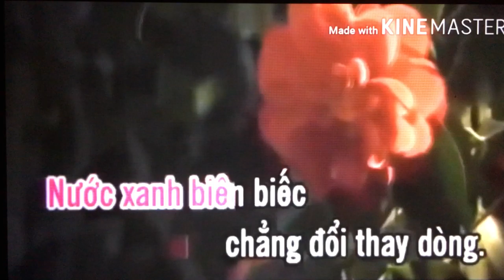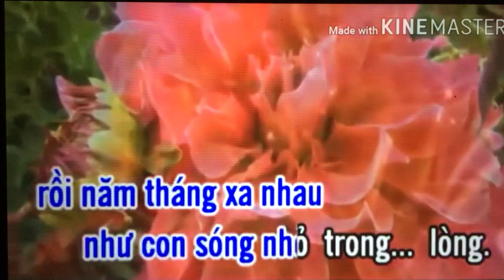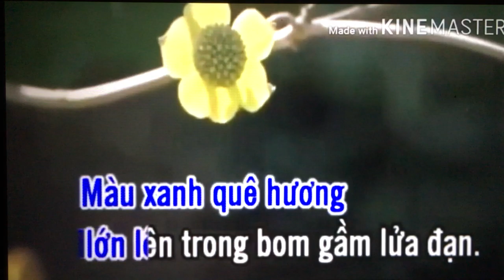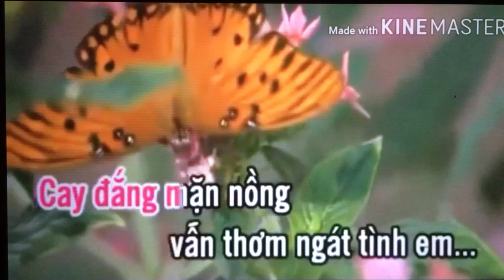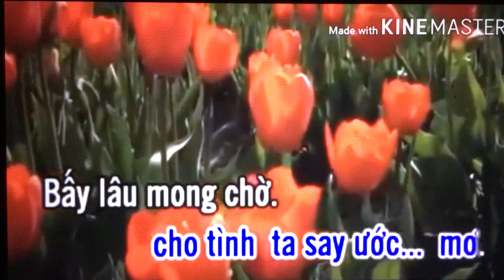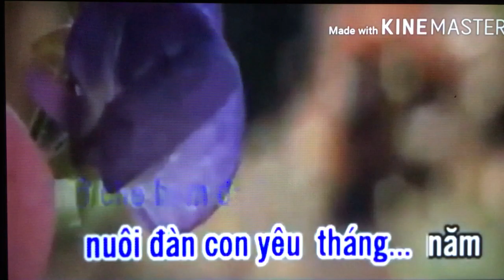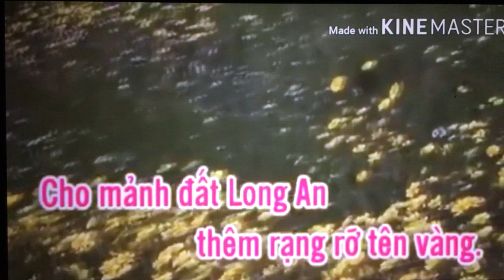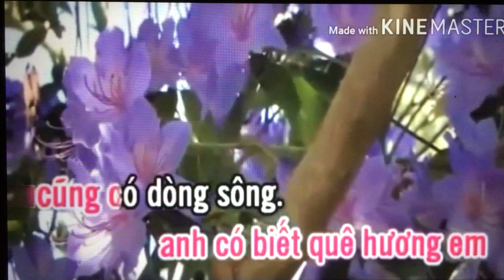Le Thuy Hang. Dong Song Que Em